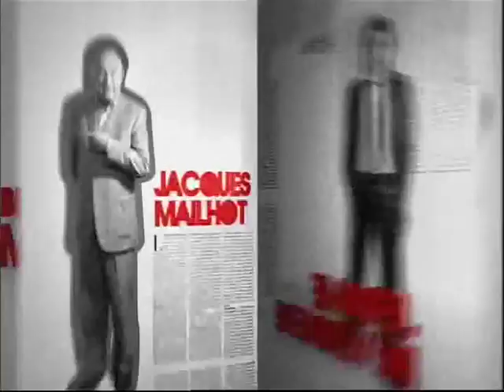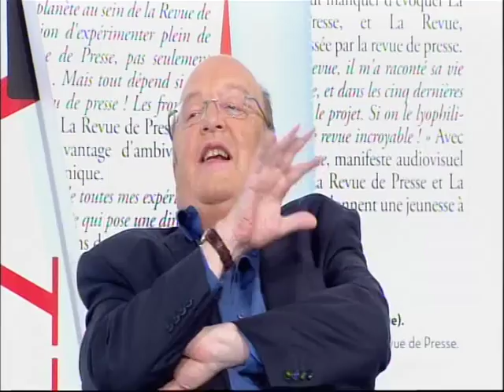Paris Première «La Revue de Presse» invité : Julien Dray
11 octobre. 2017 Lundi à 20h50, Paris Première «La Revue de Presse»
 invité : Julien Dray
Présenté par Jérôme de Verdière avec Bernard Mabille, Jacques Mailhot, Régis Mailhot, Didier Porte, Thierry Rocher, Stéphane Rose, Florence Brunold, Michel Guidoni et Philippe Chevallier.
 L'actualité chahutée en direct et façon Paris Première, par Jérôme de Verdière et sa bande : on ne s'en lasse pas, et cela fait plus de dix ans que ça dure !